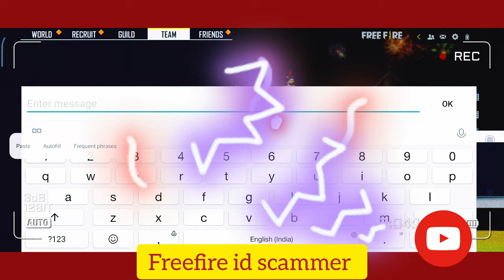FreeFire Id Scamer video Freefire id hacked videos freefire id hacker video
Bold Gamers

Hello GUYS WELCOME TO BOLD GAMERS.

2. Like this Stream
3. Share the stream with 5 groups and Facebook and Instagram

Our what's app number - 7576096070

Agar koi hamare Guild join hona chahte ho to 😎😎

Guild Requirements is 😎😎😎
🔥Level - 65+
🔥KD - 3+ in Rank Squad match

My game name - BoldGamers

And guys bye bye 👋🏻👋🏻